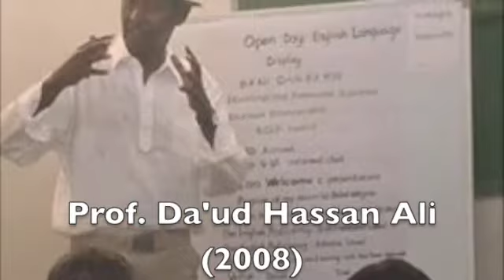QALBIGAYGAA KU DOORTAY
"My Heart Has Chosen You" is a Somali Christian hymn.